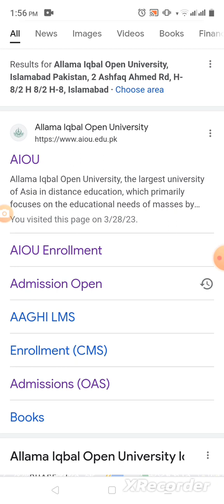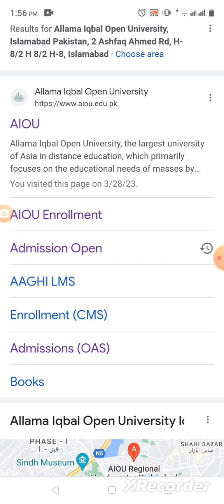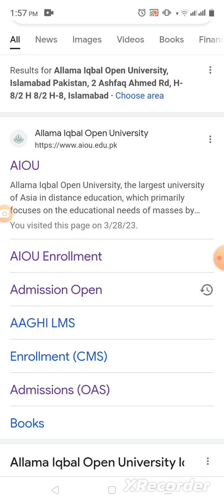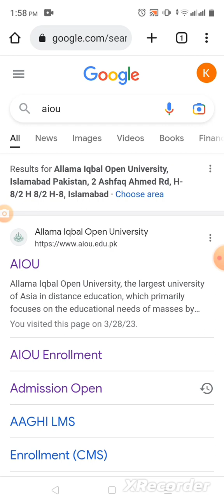Aiou bs admission kya result card aye gy 2023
Allama Iqbal Open University B.S Admission will transcript come  matric f.a b.a A.D 2023